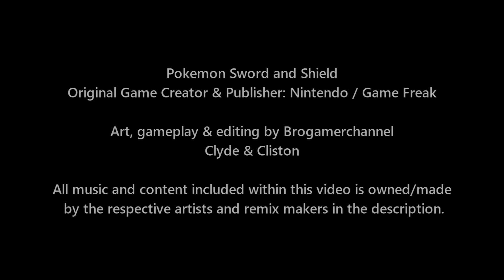Pokemon Battle Theme Fake Dragon Vs Real Dragon